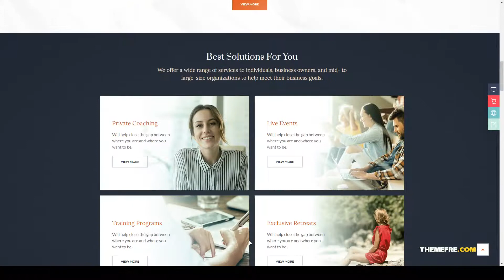Dolife Coaching and Online Courses WordPress Theme learning coach Build Website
Compatible With Elementor, WooCommerce 4.6.x, WooCommerce 4.5.x, WooCommerce 4.4.x, WPML

 Columns 3

 Layout Responsive

 Tags business coaching, coach, coaching, coaching wordpress, counseling, courses, health coach, learning, Life Coach, life counseling, lms, online education, personal trainer, speaker, zoom

More optio